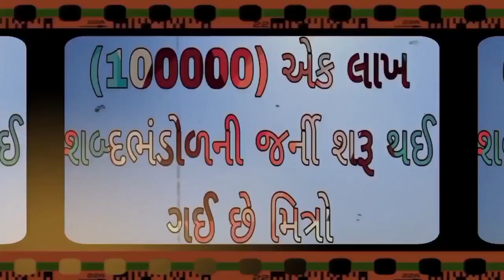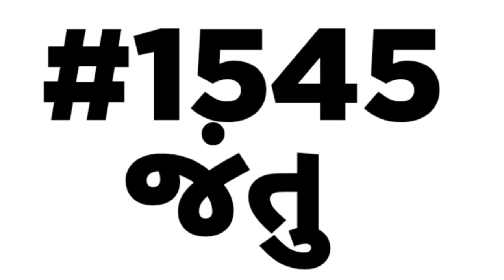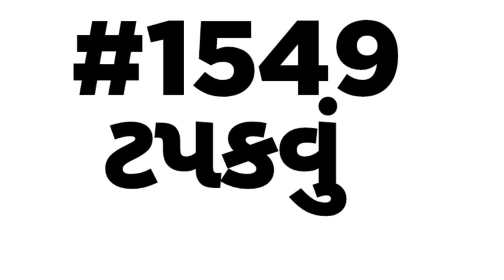English vocabulary | શબ્દભંડોળ | એક લાખ શબ્દ ભંડોળની જર્ની | Daily Vocabulary words Education Guruji